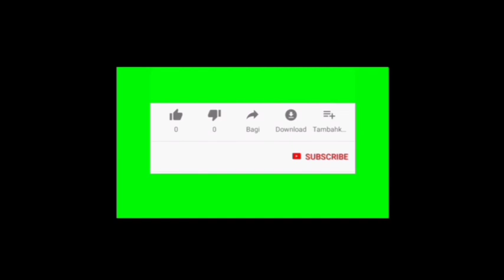Trailer buku harian seorang istri hari Selasa 5 Oktober 2021